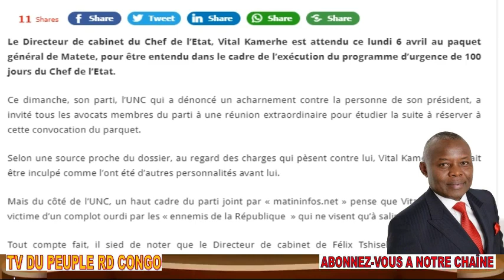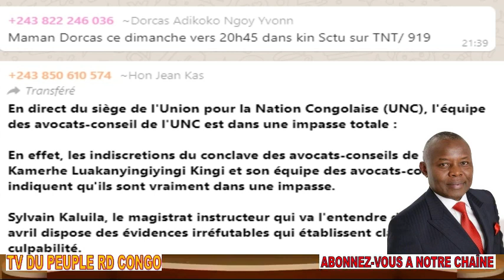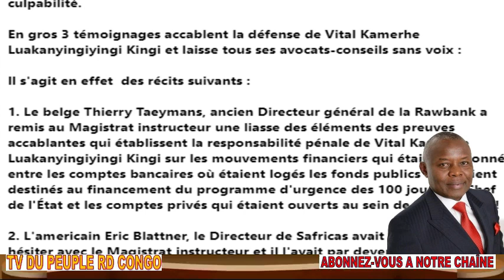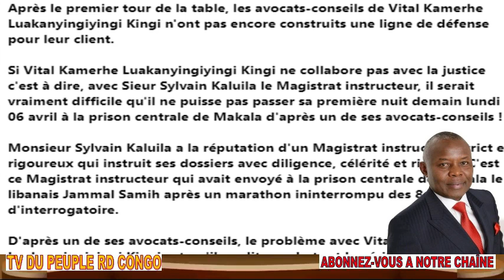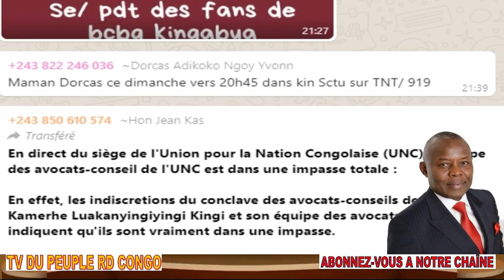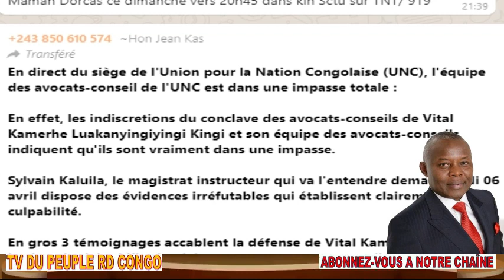FLASH INFO V KAMERHE DEFIE LA JUSTICE AKOKENDE TE AKOTINDA BA AVOCATS RACHEL BANDUBOLA AKUFI COVID19